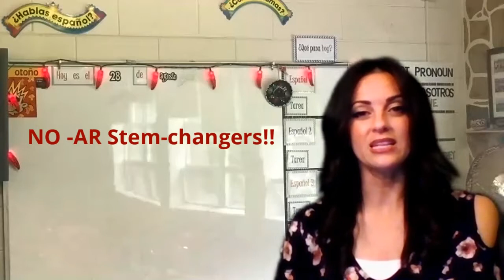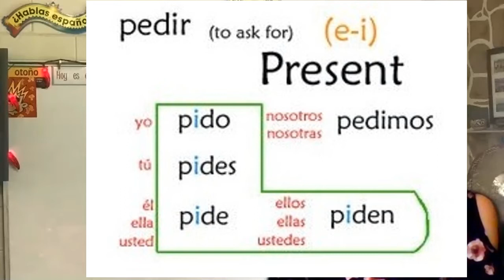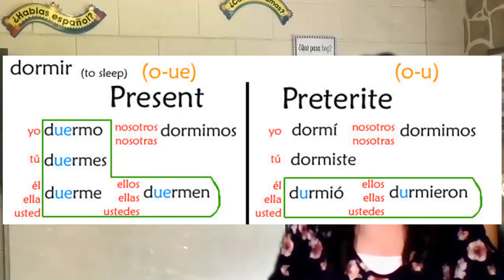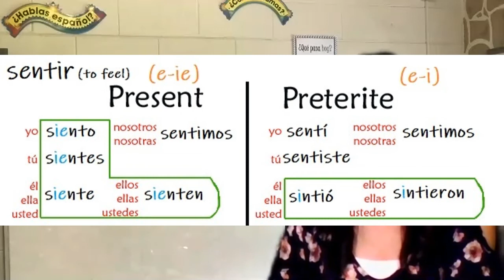Preterite Irregulars: Stem-changing "Sandal" verbs